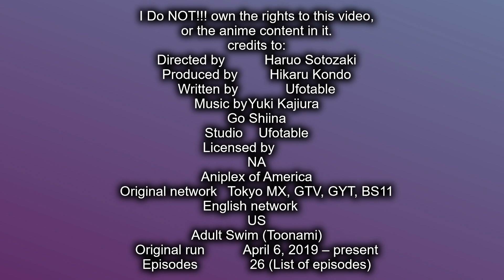Yo! I'm gonna CRY!!! 😭| Demon slayer: Kimetsu no yaiba Episode 21 reaction/ review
**Sorry guys i had to reupload this video cuz im tryna be EEEEEEEEEXTRA careful hahah. im not tryna get ANOTHER copoyright strike. So ive made SEVERAL attempts at making sure my reaction aint "problematic" and take down-able. Hopefully this will be fine and no one will F**k with me and mines hahaha so yea...fingers crossed 🤞🏾 .**

After a wild episode last week lets see what they got for us this week on Demon slayer: kimetsu no yaiba. is it gon get wild n craxy?! or just boring filler to calm the action?...
Early reactions to Demon slayer kimetsu no yaiba this one was episode 21 reaction, i hope you enjoy this reaction these were my early days of reacting. thankfully ive come much further in my methods of anime reactions. so Hit that like button and SUBSCRIBE if your new for more content.

Intro music: She lives in my lap